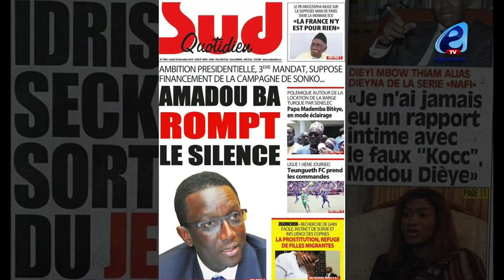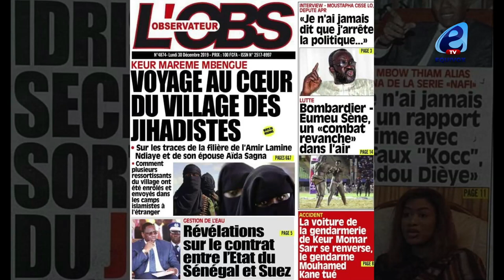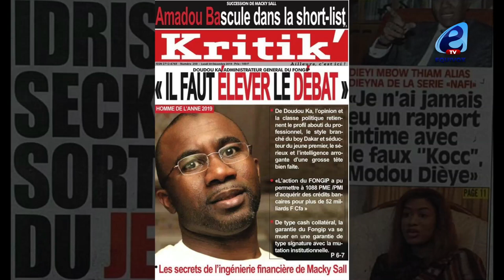LA UNE DES JOURNAUX DU LUNDI 30 DECEMBRE 2019